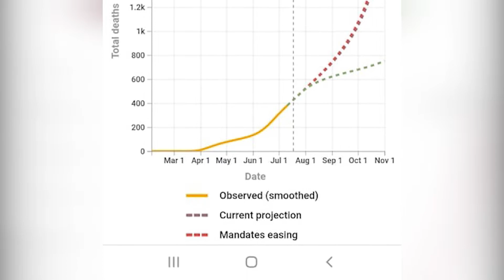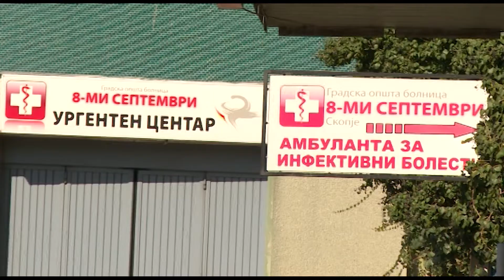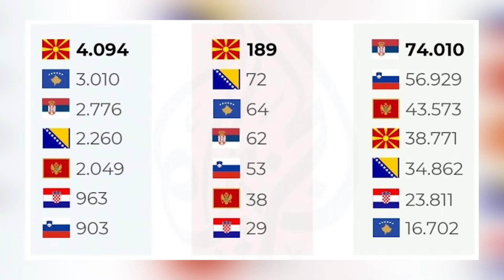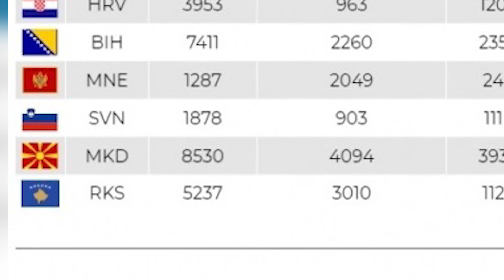Лоши корона сценарија за Македонија - над 1.600 починати до 1 ноември